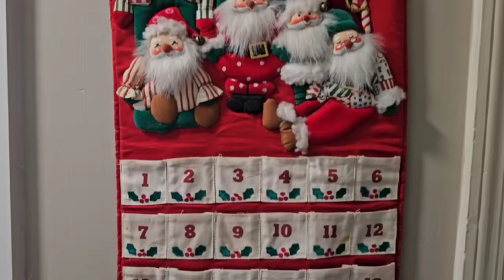Vlogmas 28 ~ Lace Cookies, Crock Pot Candy, and Christmas Concert